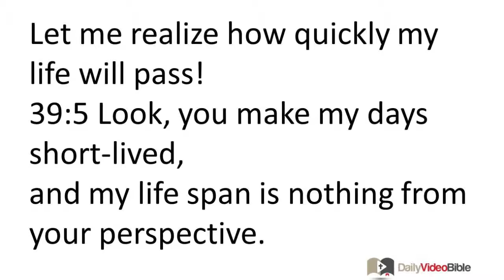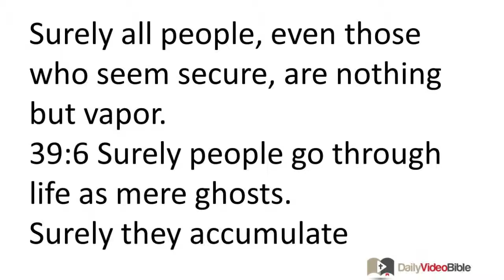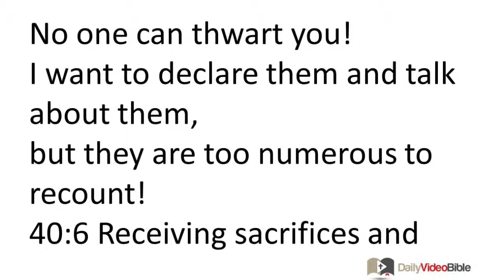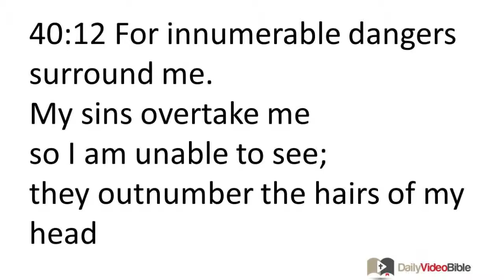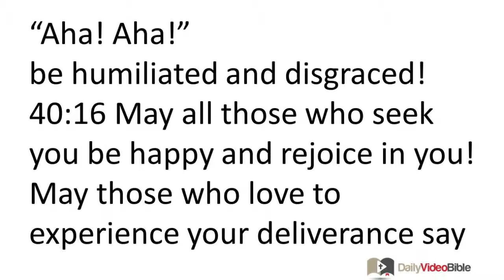April 19 Psalms 39 and 40 Old Testament for the Daily Video Bible DVB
Psalm 39
For the music director, Jeduthun; a psalm of David.
39:1 I decided, "I will watch what I say
and make sure I do not sin with my tongue.
I will put a muzzle over my mouth
while in the presence of an evil man."
39:2 I was stone silent;
I held back the urge to speak.
My frustration grew;
39:3 my anxiety intensified.
As I thought about it, I became impatient.
Finally I spoke these words:
39:4 "O LORD, help me understand my mortality
and the brevity of life!
Let me realize how quickly my life will pass!
39:5 Look, you make my days short-lived,
and my life span is nothing from your perspective.
Surely all people, even those who seem secure, are nothing but vapor.
39:6 Surely people go through life as mere ghosts.
Surely they accumulate worthless wealth
without knowing who will eventually haul it away."
39:7 But now, O Lord, upon what am I relying?
39:8 Deliver me from all my sins of rebellion!
Do not make me the object of fools' insults!
39:9 I am silent and cannot open my mouth
because of what you have done.
39:10 Please stop wounding me!
You have almost beaten me to death!
39:11 You severely discipline people for their sins;
like a moth you slowly devour their strength.
Surely all people are a mere vapor. (Selah)
39:12 Hear my prayer, O LORD!
Listen to my cry for help!
Do not ignore my sobbing!
For I am dependent on you, like one residing outside his native land;
I am at your mercy, just as all my ancestors were.
39:13 Turn your angry gaze away from me, so I can be happy
before I pass away.
Psalm 40
For the music director; By David, a psalm.
40:1 I relied completely on the LORD,
and he turned toward me
and heard my cry for help.
40:2 He lifted me out of the watery pit,
out of the slimy mud.
He placed my feet on a rock
and gave me secure footing.
40:3 He gave me reason to sing a new song,
praising our God.
May many see what God has done,
so that they might swear allegiance to him and trust in the LORD!
40:4 How blessed is the one who trusts in the LORD
and does not seek help from the proud or from liars!
40:5 O LORD, my God, you have accomplished many things;
you have done amazing things and carried out your purposes for us.
No one can thwart you!
I want to declare them and talk about them,
but they are too numerous to recount!
40:6 Receiving sacrifices and offerings are not your primary concern.
You make that quite clear to me!
You do not ask for burnt sacrifices and sin offerings.
40:7 Then I say,
"Look! I come!
What is written in the scroll pertains to me.
40:8 I want to do what pleases you, my God.
Your law dominates my thoughts."
40:9 I have told the great assembly about your justice.
Look! I spare no words!
O LORD, you know this is true.
40:10 I have not failed to tell about your justice;
I spoke about your reliability and deliverance;
I have not neglected to tell the great assembly about your loyal love and faithfulness.
40:11 O LORD, you do not withhold your compassion from me.
May your loyal love and faithfulness continually protect me!
40:12 For innumerable dangers surround me.
My sins overtake me
so I am unable to see;
they outnumber the hairs of my head
so my strength fails me.
40:13 Please be willing, O LORD, to rescue me!
O LORD, hurry and help me!
40:14 May those who are trying to snatch away my life
 be totally embarrassed and ashamed!
May those who want to harm me
 be turned back and ashamed!
40:15 May those who say to me, "Aha! Aha!"
be humiliated and disgraced!
40:16 May all those who seek you be happy and rejoice in you!
May those who love to experience your deliverance say continually,
"May the LORD be praised!"
40:17 I am oppressed and needy!
May the Lord pay attention to me!
You are my helper and my deliverer!
O my God, do not delay!